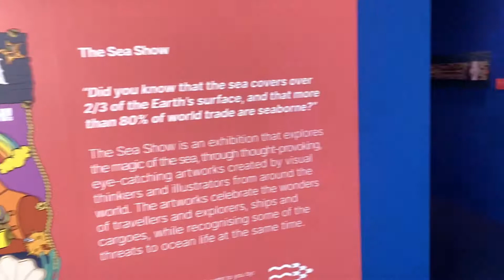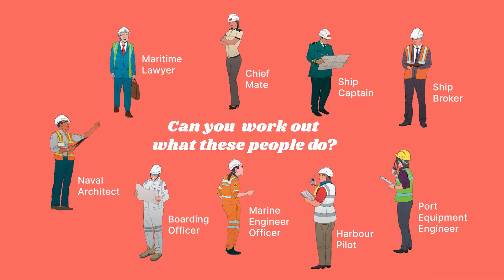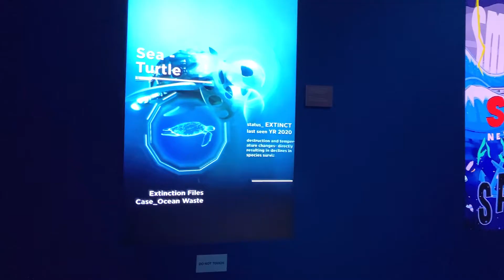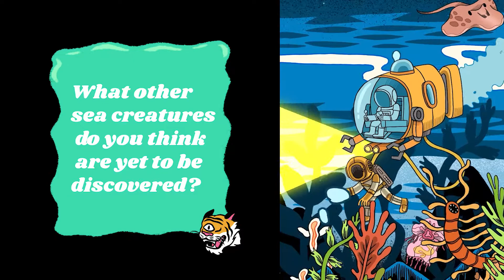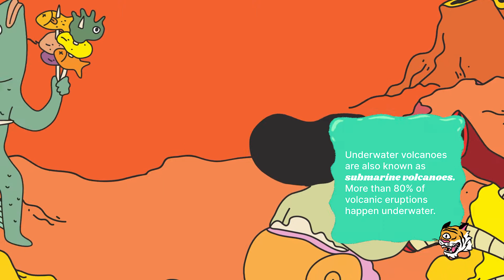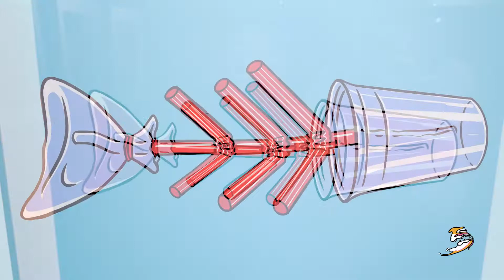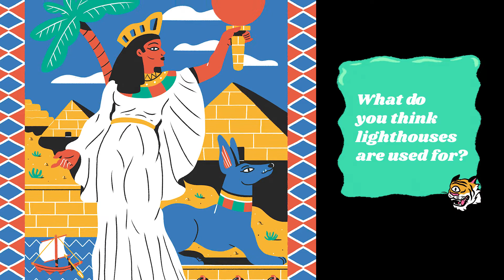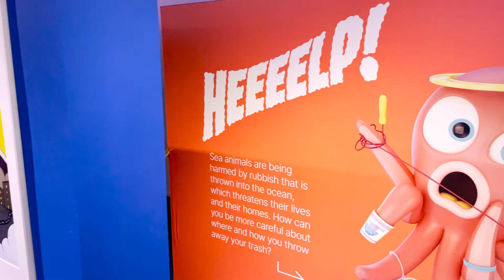The Sea Show: Virtual Tour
A tour of the Sea Show - a pop-up exhibition that took place at the Singapore Maritime Gallery April - June 2021. The tour takes you on a journey through the ocean, looking at life above and below the sea, as well as some of the threats to ocean life. Aimed at 8-12yr olds.